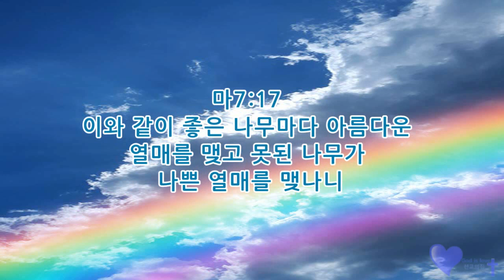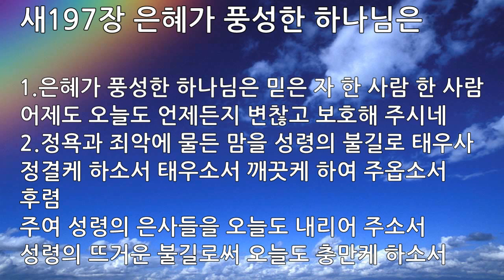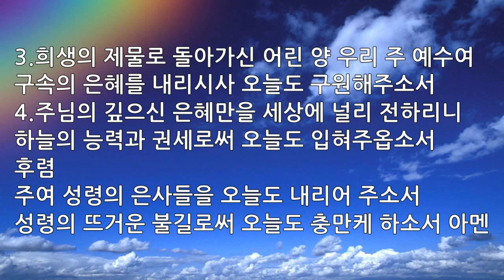매일묵상 매일찬송 852